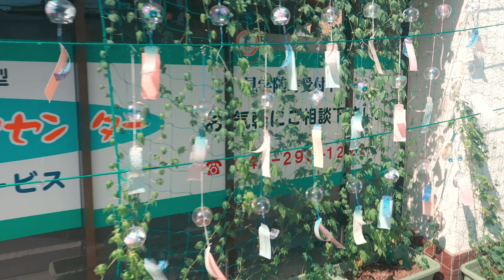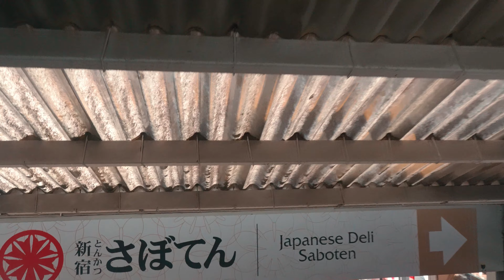２０２３ 令和５年 第69回上福岡七夕まつり ロングバージョン 東武東上線 上福岡駅 西口 東口 竹飾り 屋台 出店 キッチンカー 模擬店 焼きそば 焼き鳥 サンロード 桜通り ４ＫＨＤＲ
２０２３　令和５年　第69回上福岡七夕まつり　ロングバージョン　東武東上線　上福岡駅　西口　東口　竹飾り　屋台　出店　キッチンカー　模擬店　焼きそば　焼き鳥　サンロード　桜通り　ココネ上福岡

目次
00:00 オープニング
00:36 ココネ上福岡
02:13 西口会場
02:41 ココネプラザ
03:23 子供神輿
04:46 東武東上線上福岡駅西口
06:13 東武東上線上福岡駅東口
06:59 駅前名店街
15:15 素晴らしい竹飾り
25:43 福岡中央公園
28:57 上福岡七夕神社
29:38 東口会場
33:24 上福岡銀座商店会
35:20 エンゼル通り振興会
40:41 サンロード商店会
48:05 一番街商店会
50:55 上野台銀座商店街
01:01:30 上福岡駅

使用機材
カメラ　ＳＯＮＹα６６００